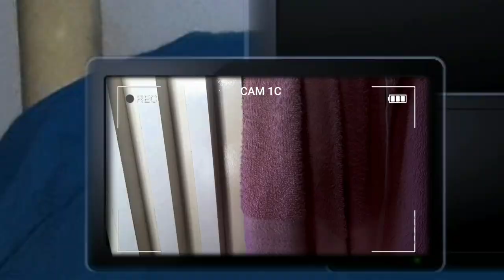FNAF: Até o Amanhecer - Bonecos A Série | Episódio#3 [The Pirate Fox].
Five Nights At Freddy's: Até o Amanhecer - Minissérie Bonecos | Episódio#3.

1ª SÉRIE OFICIAL DE TERROR DO CANAL VitorHenriqueSéries.

🇧🇷Título: Five Nights At Freddy's: Até o Amanhecer.

🇺🇲Title(2): Five Nights At Freddy's: Until Dawn.

Gênero: Suspense/Terror
Lançamento: 03/09/23
Qualidade: 1440p 60FPS
Classificação: +13
(Pode conter cenas consideradas inapropriadas para menores)

Áudio: Dublado/Português
Formato: IMAX
Duração: 08:14 min
Produção: VitorHenriqueSéries / Candy Geek Brasil (Israel Stop Motion)

Direção: VitorHenriqueSéries / Candy Geek Brasil
Edição: VitorHenriqueSéries
Roteiro: VitorHenriqueSéries

Composição: VitorHenriqueSéries & @candy.geek.brasil  (Israel Stop Motion)